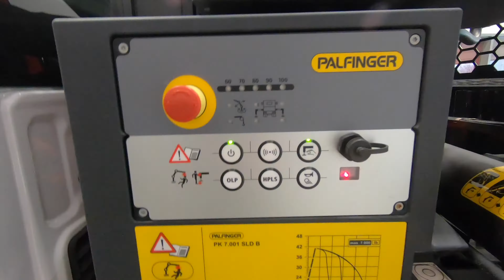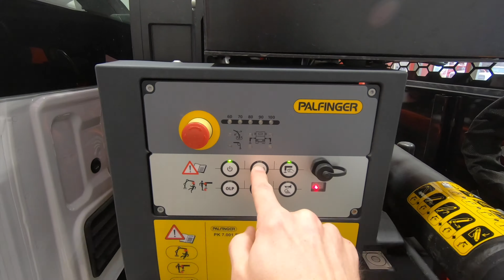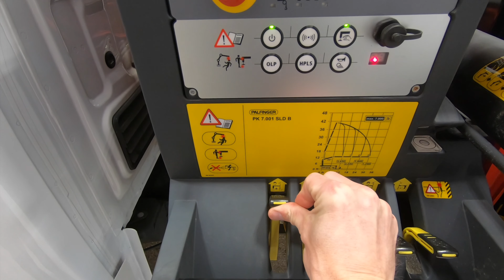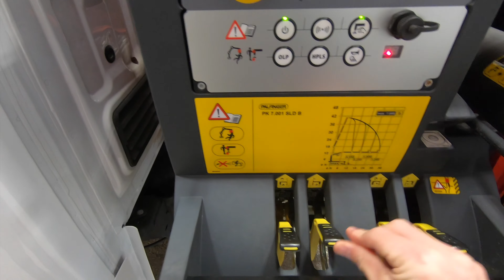Palfinger PK7.001 - Operating the Crane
General overview of startup, unfolding, and stowing of the Palfinger PK7.001SLD. Always refer to your operator's manual.